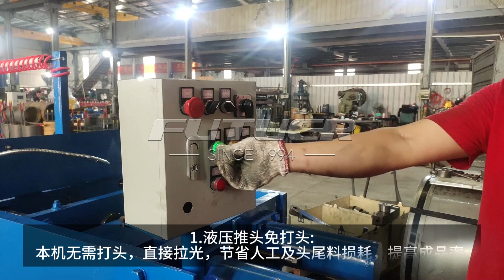Horizontal type fine copper bronze fine wire drawing machine